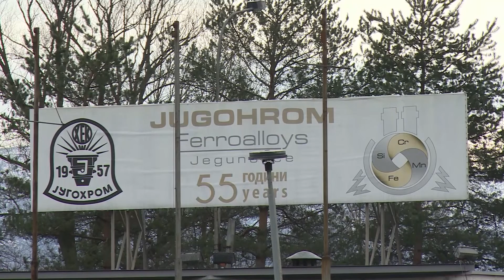Се затвора Југохром